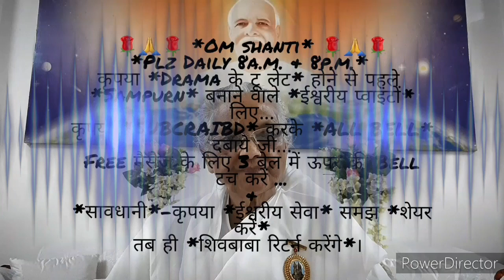सत्य घटना-जब आदरणीय प्रकाशमणी दादीजी के लिए बनाई *सब्जी में हरी मिर्च डल गयी* फिर जो हुआ सोच से परे.